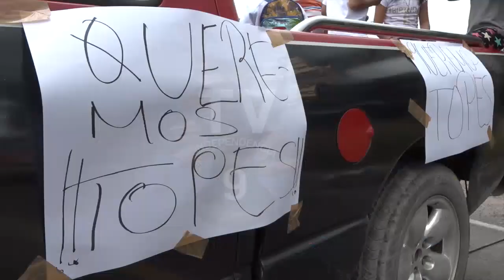Bloqueo carretero en San Miguel de Allende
Tras años de no ser escuchados sobre el peligro que corren a diario para cruzar la carretera, los pobladores de la comunidad de Landeta en San Miguel de Allende, esta tarde  de plano bloquearon, por poco más de una hora, la carretera que va de San Miguel Doctor Mora, para pedir que se pongan topes en esa zona y pode cruzar sin riesgos.